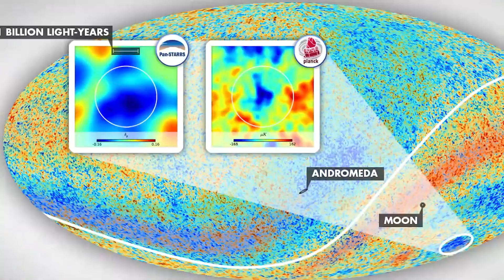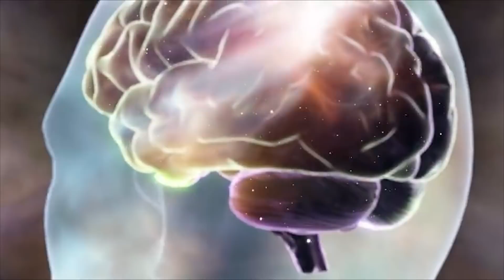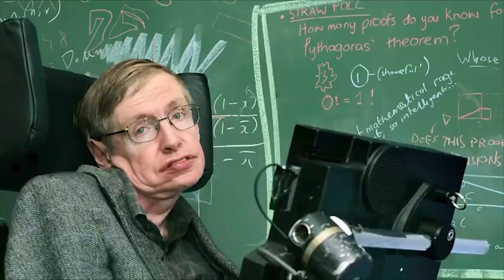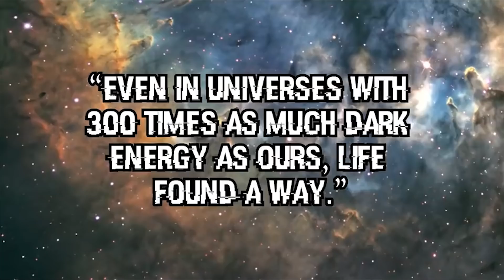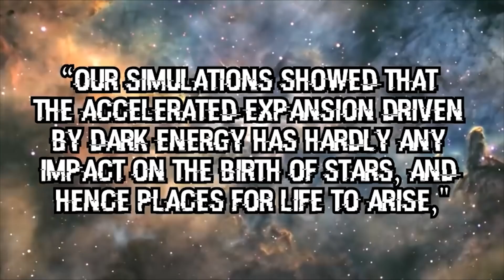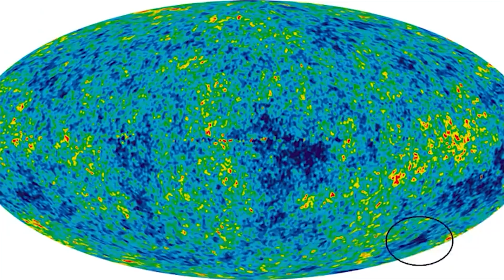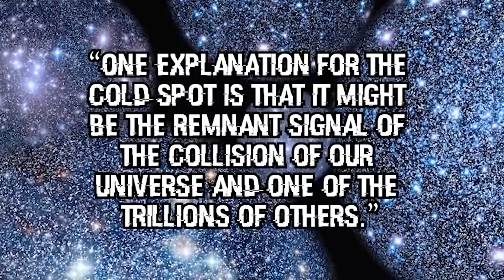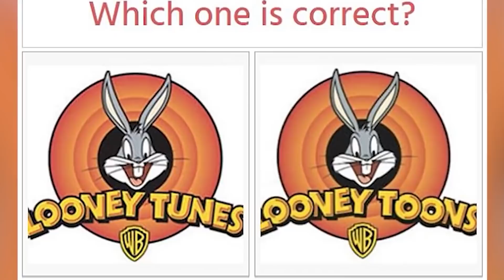Parallel Universe Videos That Will Make You A Believer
Do you believe in parallel universes? If you answered no to that question, then this is the video to convince you once and for all that they actually exist and that it bleeds into everything we do.

00:00 - Top 10 REAL Parallel Universe Evidences That Will SHOCK You
10:15 - Top 10 Terrifying Signals From Parallel Universes
18:18 - Top 10 Scary SIGNALS From Parallel Universes